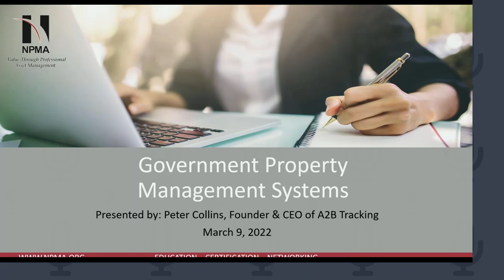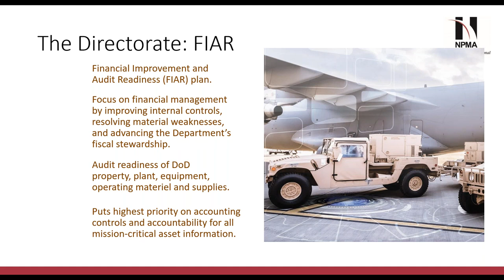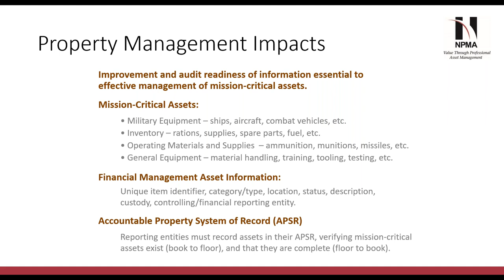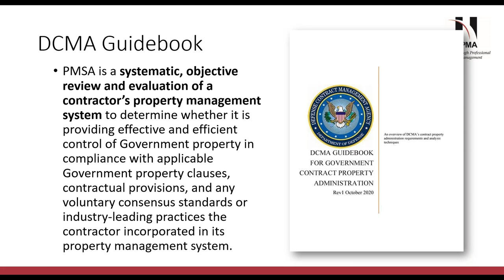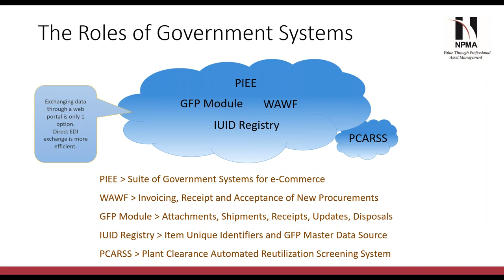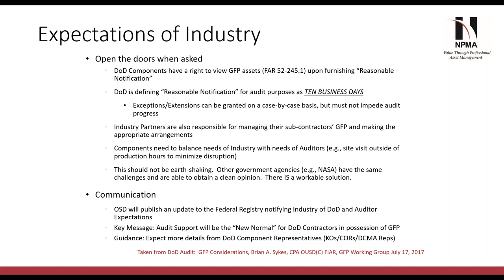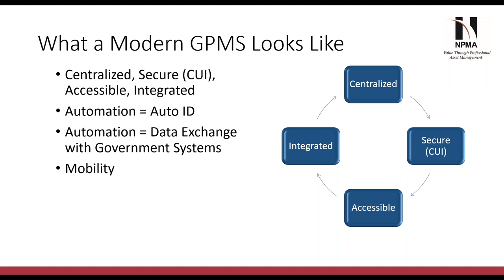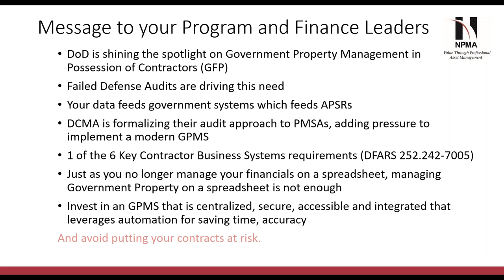AMAM 2022 Webinar Government Property Management Systems